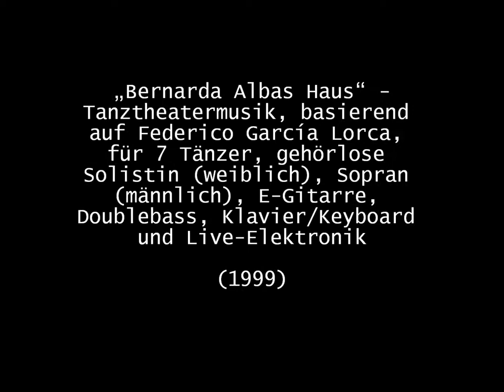OEHRING/ ter SCHIPHORST, Bernarda Albas Haus (1999)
(Lieder und Tanzszenen)

Arno Raunig, Sopranist
Christina Schönfeld, Gebärdensolistin/Sängerin
Jörg Wilkendorf, E-Gitarre
Peter Kowald, Kontrabass
Markus Reschtnewki, Klavier/Keyboard
Torsten Ottersberg, Live-Elektronik